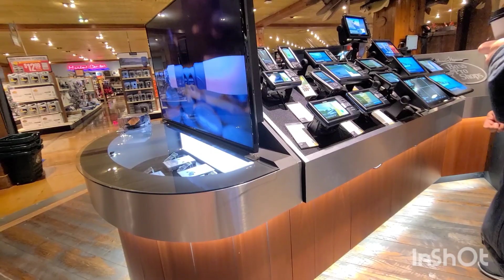Shopping at the Biggest Bass Pro Shop in Missouri Part 2